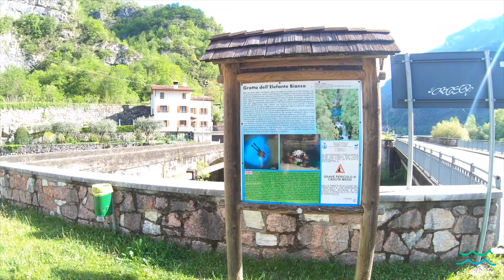Siamo Tornati All' Elefante Bianco !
Dopo il tentativo dell'ultima volta andato a vuoto, ci abbiamo riprovato e. siamo riusciti ad immergerci nella Grotta !!! Nella prossima uscita, in un altro video, mostreremo l' interno della grotta con alcuni dei suoi splendidi dettagli. In questo filmato una piccolissima anteprima dell' ingresso e di un Jump fatto in quota.